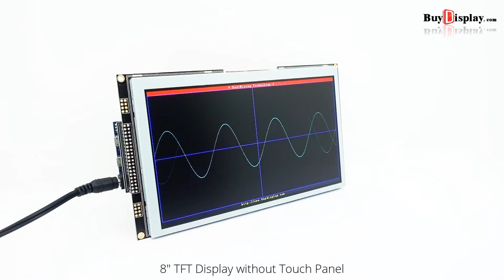Arduino Tutorial: 8" TFT LCD Display SSD1963 Module Touch Screen Shield 800x480 with Arduino Due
Description
Spice up your Arduino project with a beautiful large touchscreen display shield with built in microSD card connection. This TFT display is big (9" diagonal) bright (36 white-LED backlight) and colorfu 800x480 pixels with individual pixel control. As a bonus, this display has a optional resistive touch panel with controller XPT2046 attached by default.

The shield is fully assembled, tested and ready to go. No wiring, no soldering! Simply plug it in and load up our library - you'll have it running in under 10 minutes! Works best with any classic Arduino (Due/Mega 2560). This display shield has a controller built into it with RAM buffering, so that almost no work is done by the microcontroller. You can connect more sensors, buttons and LEDs.

Of course, we wouldn't just leave you with a datasheet and a "good luck!" - we've written a full open source graphics library at the bottom of this page that can draw pixels, lines, rectangles, circles and text. We also have a touch screen library that detects x,y and z (pressure) and example code to demonstrate all of it. The code is written for Arduino but can be easily ported to your favorite microcontroller!